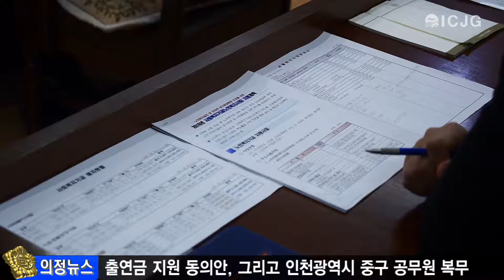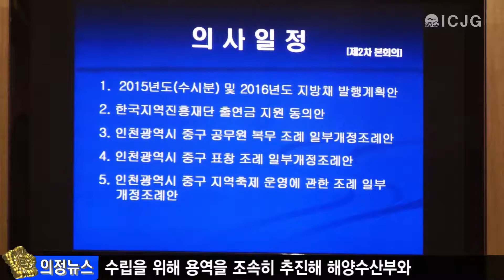제244회 의정뉴스